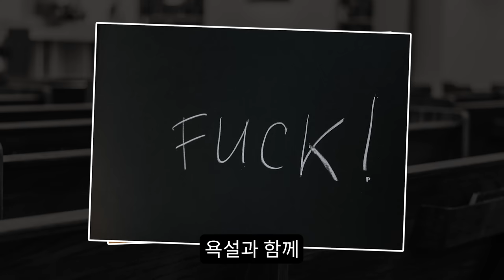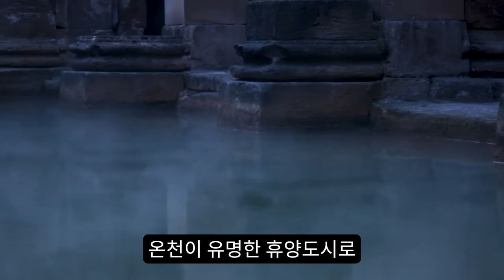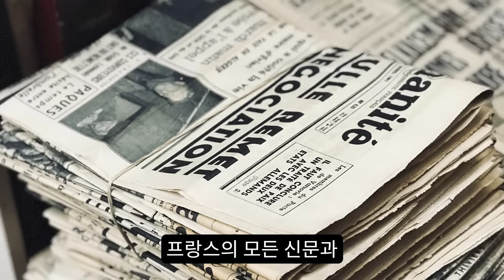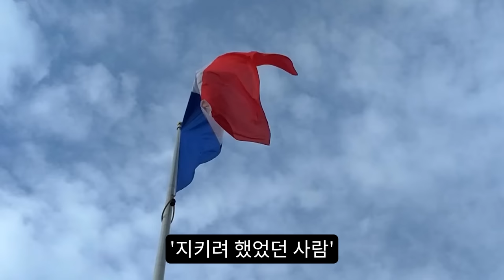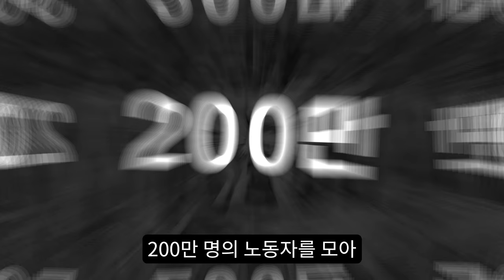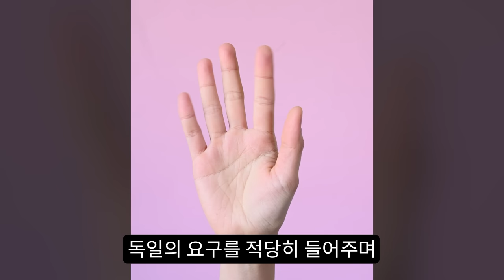'비시'는 왜 프랑스의 수도가 되었을까?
안녕하세요.

오늘 준비한 영상은
프랑스 괴뢰정권 '비시 프랑스'의 수도였던,
'비시' 의 이야기 입니다.

어쩌면 프랑스에서 가장 억울할지도 모르는 도시
'비시'에 대해 알아보겠습니다.